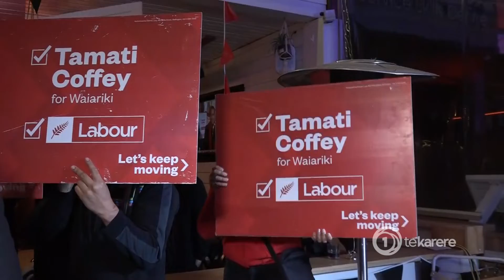‘We still have a wee bit to go’ – Tamati Coffey holds out for special votes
Labour’s Tamati Coffey may be on the ropes from his battle with Māori Party’s Rawiri Waititi in Te Waiariki but he’s not conceding defeat just yet. With only 415 votes between them and special votes yet to be counted, he’s holding out hope for a lifeline.

Harata Brown with this story.